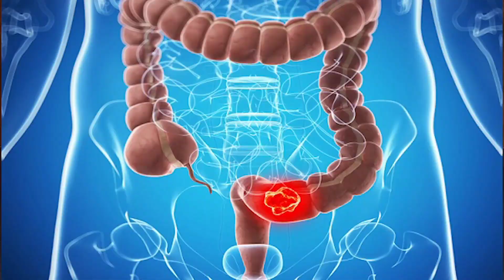Conversamos sobre el Sexo Anal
Un episodio para sacarlo de dudas sobre esta práctica y de paso darle algunos consejos útiles.